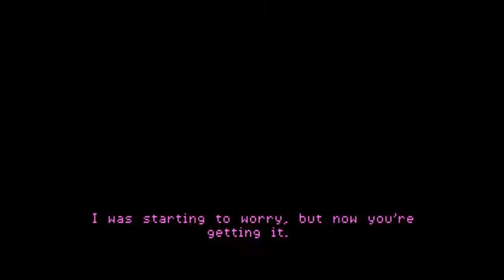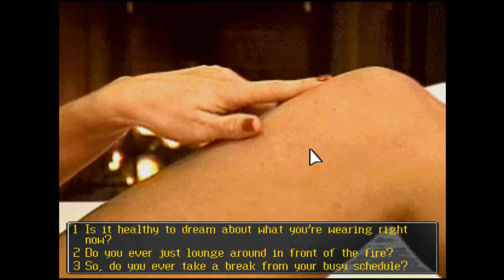After Dark - Gazman's Great Social Adventure! (Man Enough) (Part 2)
Gazman gets started with Gerry's dating challenge.  Fortunately, the first contestant seems to have a thing for weird creeps...